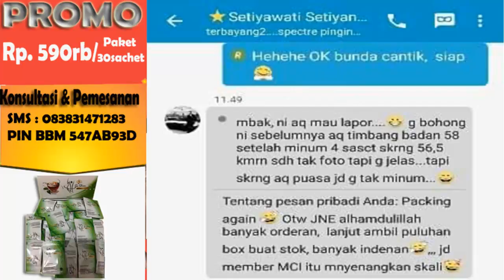Jual MCI So Shin Teh Menurunkan Berat Badan Original Murah Asli Sampang 083831471283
MCI So Shin adalah minuman kesehatan yang terbuat dari ekstrak bahan alami dengan rasa segar yang diformulakan khusus bagi Anda yang ingin memiliki berat badan ideal dan sehat.

Kandungan yang ada dalam MCI So Shin diantaranya adalah Teh Hijau, Rumput Laut dan Green Coffee dengan kualitas terbaik, juga mengandung enzim G Hesperidin yang kaya bioflavonoid sebagai antioksidan, serta ekstrak stevia sebagai pemanis alami yang aman bagi penderita Diabetes.

Dengan semua kandungan bahan alami yang terdapat dalam MCI So Shin, manfaat utama yang bisa Anda peroleh :
Sebagai antioksidan untuk menangkal radikal bebas
Membantu merelaksasikan pikiran
Membantu melancarkan metabolisme dalam tubuh
Membantu meremajakan kulit
Membantu menurunkan kolesterol darah
Membantu meningkatkan kepadatan tulang

Bagaimana cara mengkonsumsi MCI So Shin?
Uniknya 1 sachet MCI So Shin (isi 5g) dapat dinikmati dengan cara langsung dituangkan ke dalam mulut lalu minum 1 gelas air putih atau bisa juga diseduh dengan air hangat atau dingin 50 ml sesuai selera masing-masing.
Aturan pakai : MCI So Shin di minum 1x sehari sebelum makan.(Aman bagi penderita sakit maag)

MCI So Shin dapat dikonsumsi oleh siapa saja baik wanita atau pria, muda atau tua, terutama bagi anda yang menginginkan kulit sehat dengan berat badan yang ideal.

Apakah anak-anak atau ibu hamil dapat mengkonsumsi MCI So Shin?
Untuk anak-anak yang sedang masa pertumbuhan dan ibu hamil yang membutuhkan asupan gizi yang cukup sebaiknya dikonsultasikan terlebih dahulu dengan dokter.

SOSHIN Produksi INDONESIA.
bahannya IMPOR dr Luar
Seaweed dr JEPANG
Green Coffee dr Australia; dimana Green Coffee ini sebagai antioksidan.

1 Box isi 30 saset
1 Saset isi 5 Gram